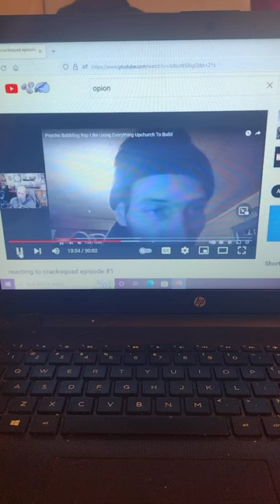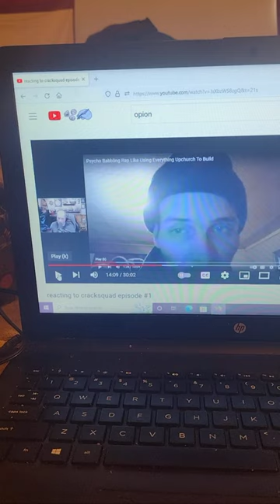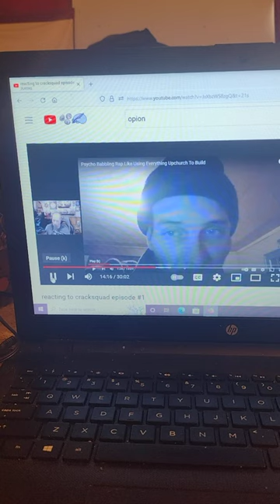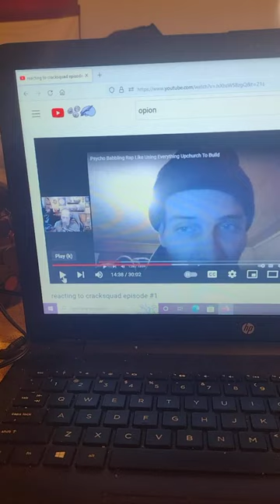PsychobabbleRapp - Same Words Every Single Time